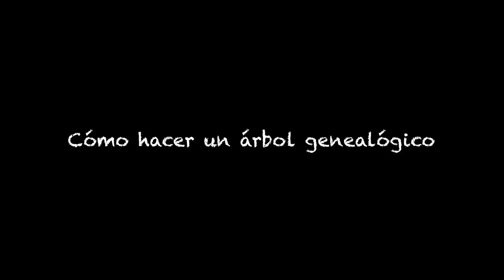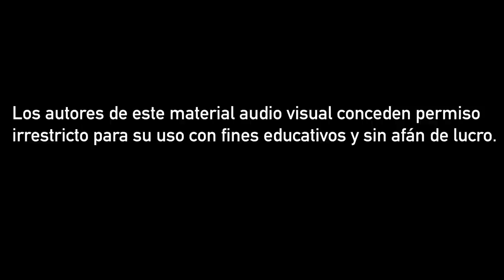Árbol Genealógico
Cápsula educativa sobre la elaboración de árboles genealógicos.
Los autores de este proyecto conceden permiso irrestricto para la utilización de este material con fines estrictamente educativos.